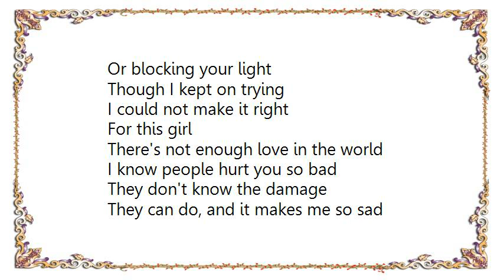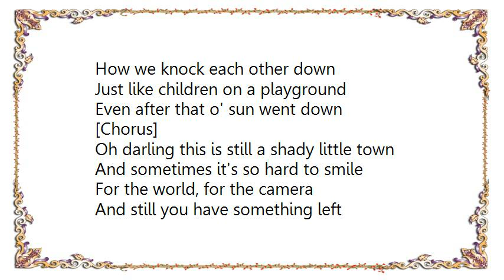Cher - Not Enough Love in the World Lyrics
[Lyrics Cher - Not Enough Love in the World]
Sometimes I wonder where it is loves goes
I don't know if even Heaven knows
But I know we had dreams
That didn't quite come true
And now I'm not the one,
Little boy, who's keeping you

[Chorus]
I was either standing in your shadow
Or blocking your light
Though I kept on trying
I could not make it right
For this girl
There's not enough love in the world

I know people hurt you so bad
They don't know the damage
They can do, and it makes me so sad
How we knock each other down
Just like children on a playground
Even after that o' sun went down

[Chorus]

Oh darling this is still a shady little town
And sometimes it's so hard to smile
For the world, for the camera
And still you have something left
You don't have to prove nothing to nobody
Just take good care of yourself

I'm not easy to live with
I know that it's true
You're no picnic either, baby
And that's one of the things
I loved about you
But a time will come around
When we need to settle down
Got to get off this merry-go-round

[Chorus]